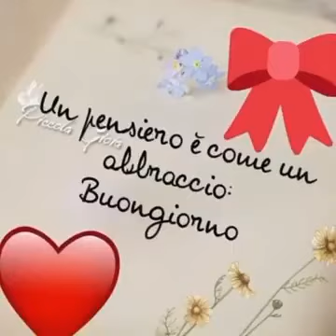Buon pomeriggio ❤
Amare significa soffrire e io soffro lontano da te. Mi manchi amore mio! Sì, lo ammetto… Ti penso sempre e mi manchi tanto